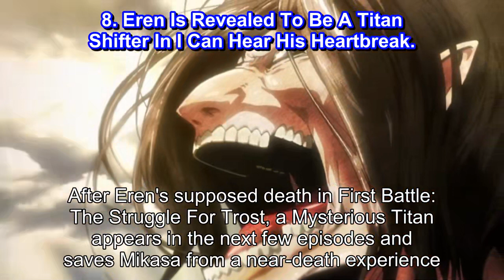Attack On Titan 10 Most Important Plot Heavy Episodes That Can't Be Skipped